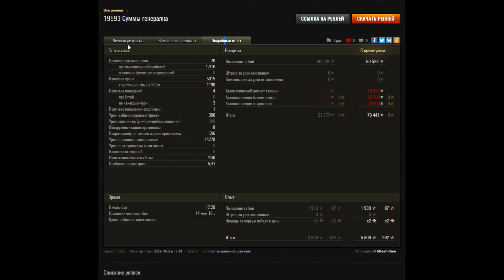СТАНЬ В ЭТОТ КУСТ ДЛЯ НАСВЕТА КУЧИ ДАМАГА!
Куст для насвета кучи дамага в World Of Tanks!